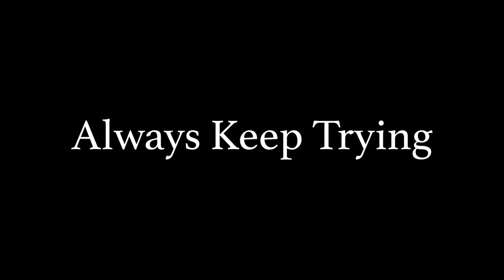【対談 03】西岡剛×高橋尚成 「駒澤大学での経験 / 読売ジャイアンツに入団した経緯」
今回は元読売ジャイアンツ、横浜DeNAベイスターズ、メジャーリーグ経験者でもある高橋尚成氏をゲストに招いての特別対談 最終回です！

高橋尚成さんのYouTubeチャンネル

サインボールプレゼント企画用ツイートはこちら☟
西岡剛選手と高橋尚成氏のサインボールを抽選でプレゼント！
＊応募期限：2024年10月4日（金）23:59まで
＊当選者のアカウントにのみダイレクトメッセージをご送付。
＊アカウントを非公開にしている場合は抽選対象外。
＊フォローの削除、アカウント削除等の理由によりダイレクトメッセージを送れない場合は当選を無効。
＊その他の連絡にはお答えしかねますのでご了承ください。

00:29 駒澤大学での経験
04:02 読売ジャイアンツに入団した経緯

オススメの動画👇
【対談 #1】西岡剛×森友哉　「野球を始めたきっかけとは！？大阪桐蔭時代を振り返る」

▼お問合せ
お仕事依頼は下記までお願いします。